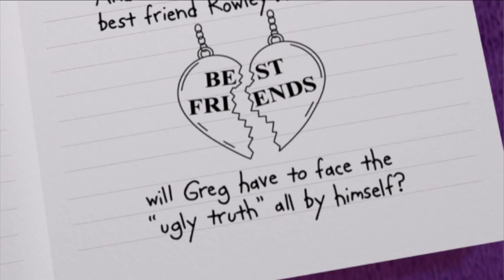Diary of a Wimpy Kid: The Ugly Truth on TV!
Watch the TV ad for the hilarious new book by Jeff Kinney, DIARY OF A WIMPY KID: THE UGLY TRUTH.